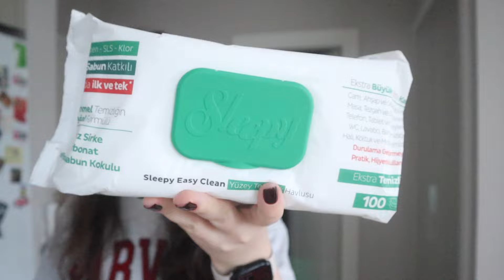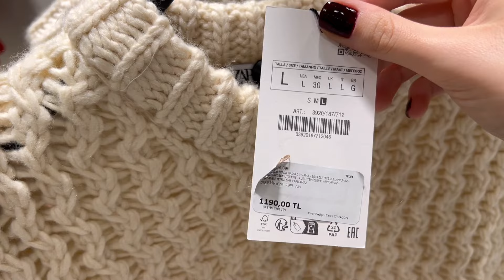VLOG - BENİMLE BİRKAÇ GÜN - ALIŞVERİŞLER